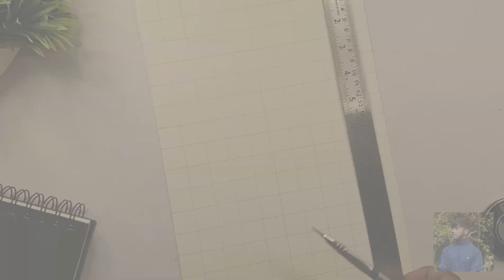Durga Maa Outline Tutorial💗🔱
Your Queries..
Outline Tutorial
Durga drawing
Durga puja
Drawing tutorial
Maa durga drawing
Durga maa
Durga drawing oil pastel
Durga thakur
Devi Durga
Durga Mata

Equipments that I use for videography:

1. Table top mobileTrypod.
2. Smartphone.
3. Ring light.

Drawing materials that I use:

1. Brustro 200gsm medium surface drawing sheet.
2. Faber Castell 9000 graphite pencil.
3. Mechanical pencil.
4. Levin electric erazer.
5. Sakura gellyroll pen.
6. Soft hair makeup brush.
7. Camlin soft charcoal pencil.
8. Mono zero erazer.
9.Knedable erazer.

grid method drawing tutorial for beginners

portrait drawing tutorial for beginners grid method

portrait drawing easy step by step

easy portrait drawing for beginners step by step

simple portrait drawing step by step

portrait drawing pencil

portrait drawing pencil shading

pencil portrait drawing tips on shading

graphite pencil drawing tutorial

graphite pencil drawing tutorial for beginners

graphite pencil drawing tutorial easy

graphite pencil portrait

pencil shading drawing for beginners

Portrait face shading tutorial

How to use grid method for drawing

Shading tutorial

How to shade skin with pencil

How to shade realistic skin

How to do smooth shading in face

Shading drawing for beginners